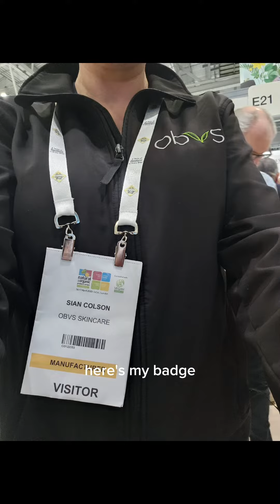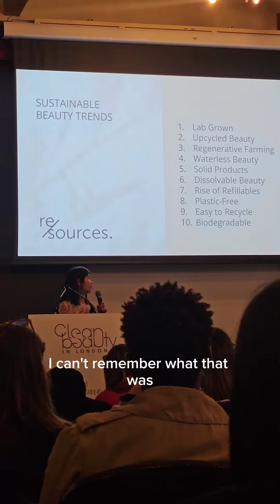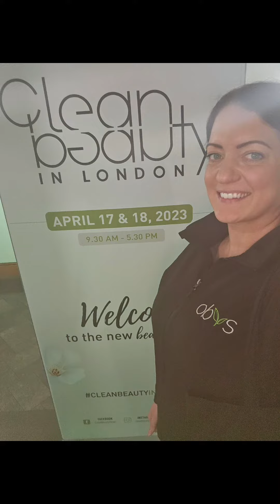Come with me to the NOPEX and Clean Beauty conventions in London